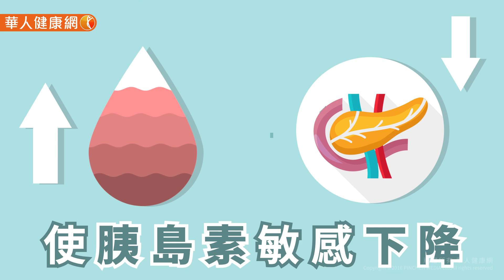【華人健康網】健康小學堂 - 逆轉脂肪肝！趙函穎營養師：少碰「三白」食物